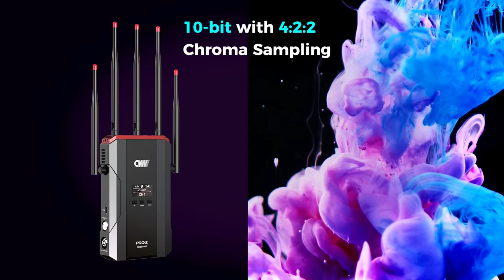CVW PRO Z - 2600ft Zero Latency Wireless Video Transmission System with Channel Scan Feature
PRO Z transmits your 1080p60 4:2:2 video from video source to screen with no perceivable delay. Its channel scanning function can help the users to select the best possible channel to use.

Product Highlights:👇
1. Zero latency & uncompressed video transmission
2. Up to 1080p60, 10-bit with 4:2:2 chroma sampling
3. Channel scanning function to select the best channel
4. 800m/2600ft (LoS) transmission range
5. HDMI in/out, SDI loop out, dual 3G-SDI out
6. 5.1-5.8GHz ISM frequency band
7. The transmitter can transmit video signal to multiple receivers simultaneously
8. Support V-mount battery slot
9. The transmitter is designed to be ultra-thin at 24.5mm
10. Support time code (ATC_VITC and ATC_LTC formats) and start/stop triggers from camera
11. Smart cooling design, manual or auto mode

FB: CVW - Crystal Video Wireless(@crystalvideowireless)